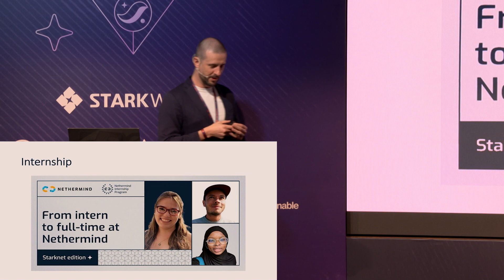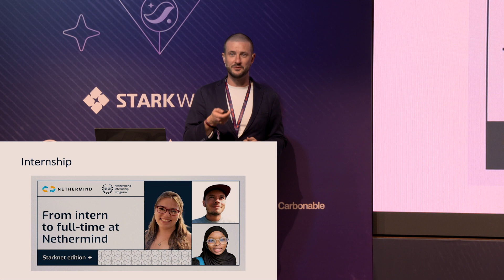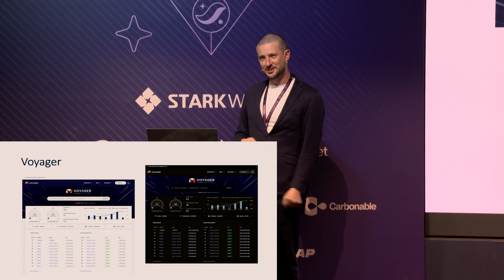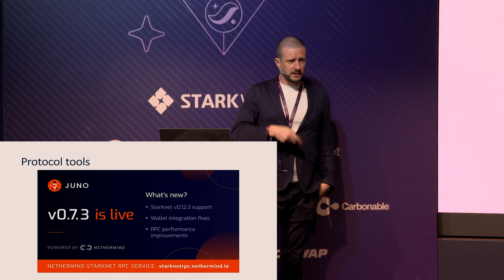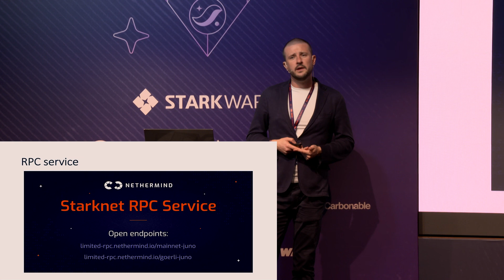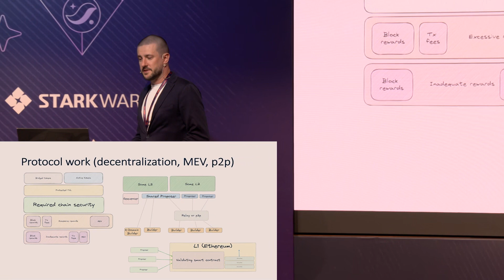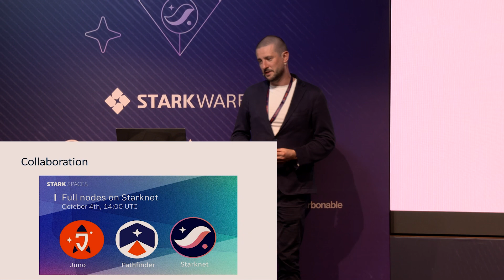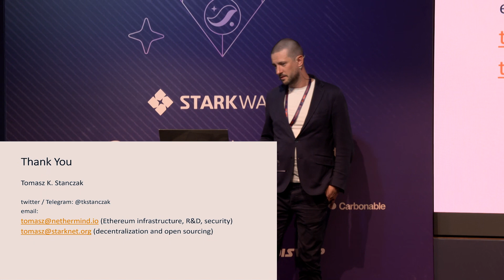Building Starknet with Nethermind - Tomasz Stanczak